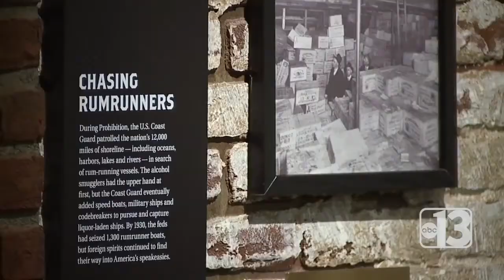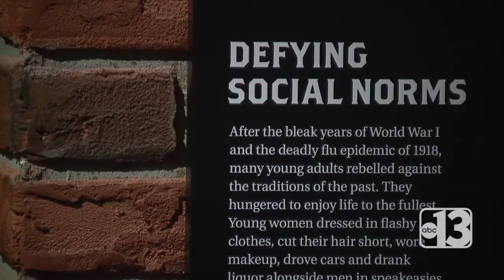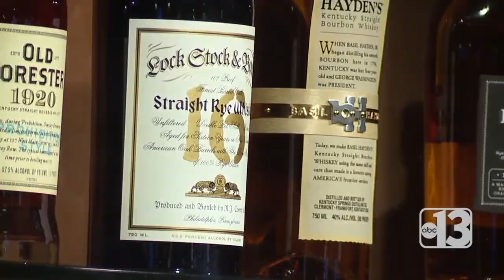The Underground opens at the Mob Museum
Former and current Las Vegas Mayors Oscar and Carolyn Goodman chat with the Mob Museum Director Jonathan Ullman about the new speakeasy that opened up inside the Mob Museum.